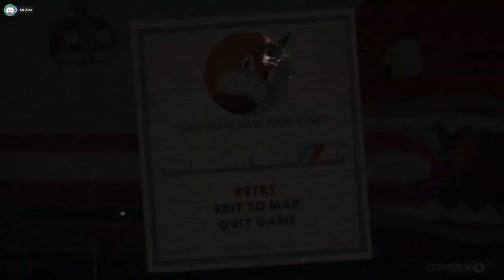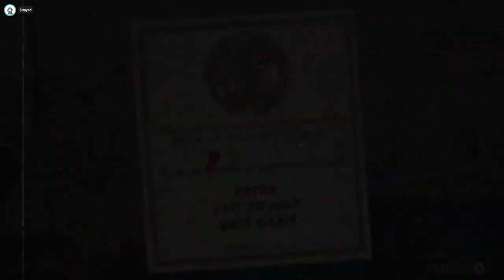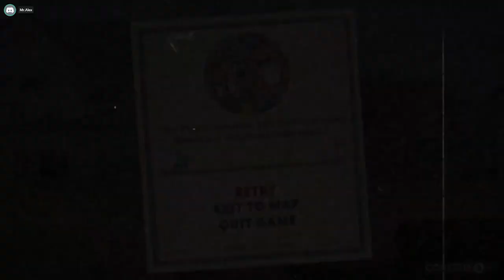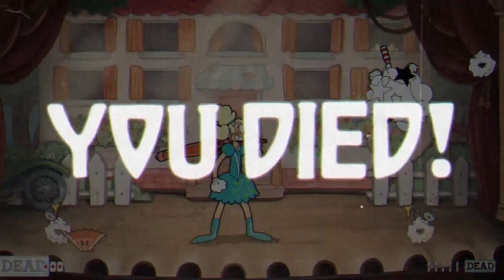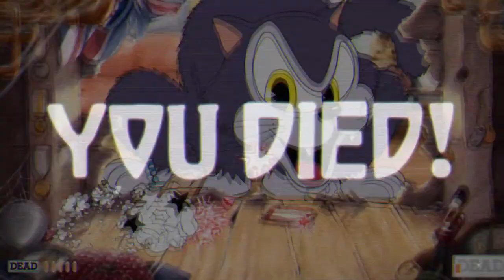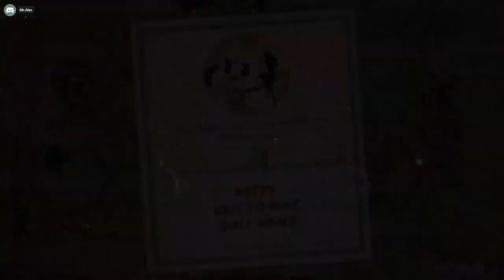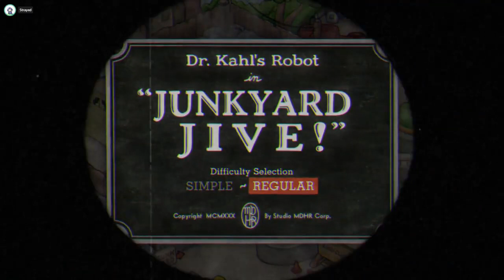Fool's Odyssey Playdate: Cuphead Inkwell Isle 3 Playthrough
Part 3 of The Fool's playthrough of Cuphead. This time we (almost) finish Inkwell Isle 3. We actually recorded this awhile back but got lazy to upload it. The release of Monster Hunter Rise made us (almost) forget. This island didn't seem to give up much trouble as compared to Inkwell Isle 2.  Hopefully that means we are getting better as gamers.

0:00 Intro
0:12 Shootin N’ Lootin
5:32 Perilous Piers (Did not finish)
9:22 High Seas Hi-Jinx
15:03 Dramatic Fanatic
19:33 Murine Corps
25:16 Honeycomb Herald
29:48 Rugged Ridge (Did not finish)
31:49 Junkyard Jive (First Attempt)
33:11 Railroad Wrath
38:40 Junkyard Jive (Second Attempt)
44:48 Outro